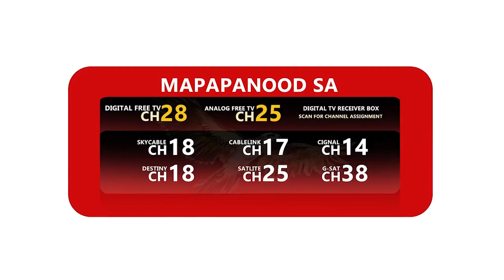Counterpoint | Teaser | November 9